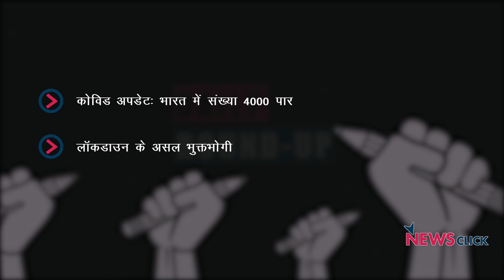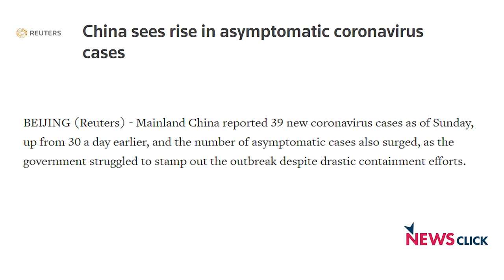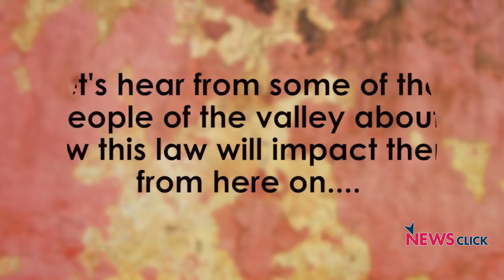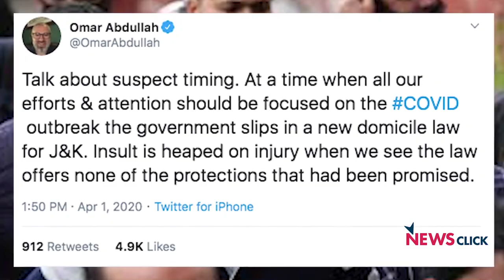भाजपा के 40 साल, कोविड अपडेट और अन्य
आज के डेली राउंडअप में हम नज़र डालेंगे कोरोना के नए आकड़ों पर, भाजपा के 40 साल और अन्य ख़बरों पर